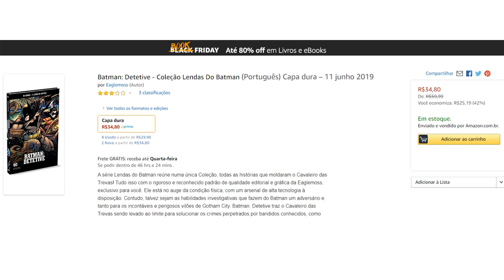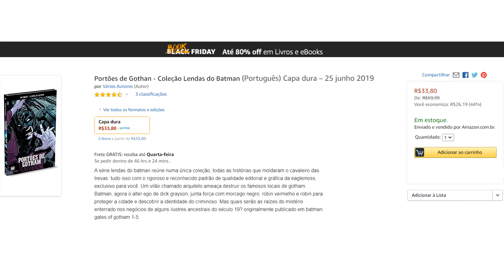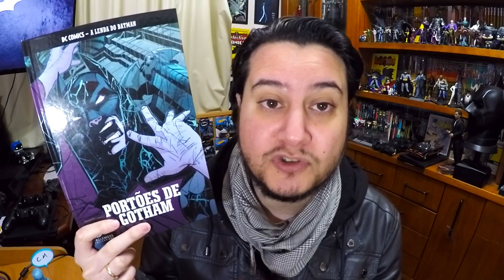A Lendo do Batman - Batman Detetive e Portões de Gotham | Dicas para a Book Friday Amazon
Conforme prometido, hoje estou trazendo a segunda dica para você aproveitar dentro da Book Friday da Amazon.

Vou falar sobre os quadrinhos da coleção A Lenda do Batman, especificamente Batman Detetive e Batman Portões de Gotham.

Lembrando que a Book Friday vai até dia 23 de agosto, próximo domingo! Então não da bobeira!

Valeu!